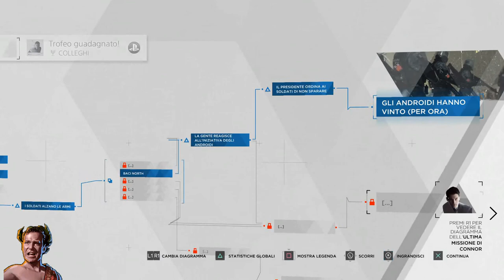Detroit Become Human (ITA) - Trofeo COLLEGHI!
Detroit Becom Human - Guida al Trofeo COLLEGHI!
Hank e Connor sono amici fino alla fine. [Argento]